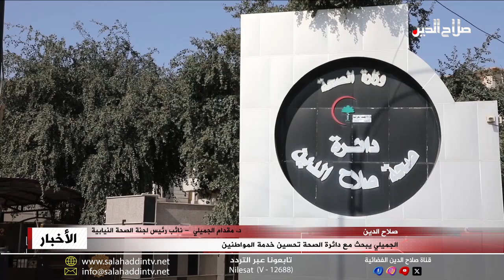الجميلي يبحث مع دائرة الصحة تحسين خدمة الناس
وفي المعالجات أيضا ناقش نائب رئيس لجنة الصحة النيابية الدكتور مقدام الجميلي مع الملاك المتقدم في صحة صلاح الدين وبحضور المدير العام سبل الارتقاء بالواقع الصحي بالأخص بعد الطفرة النوعيه التي شهدتها المؤسسات الصحية خلال الفترة القليله الماضية، إلى ذلك ثمن المخول بصلاحيات مدير عام صحة صلاح الدين الدعم المقدمً من قبل لجنة الصحة والبيئة للدائرة من خلال الزيارات والاجتماعات المتكررة التي تسهم بتحسين الأداء على مختلف المستويات.